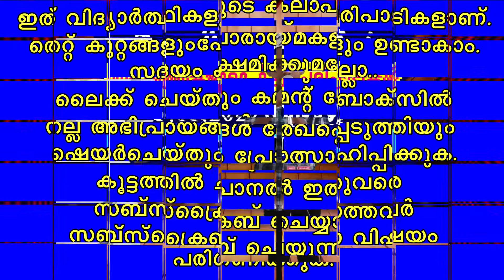vyppady sirajul huda madrassa meelad program to see relatives and friends palliyali vlog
meelad 2020
Meelad 2020
Meelad song
Nabidina song
meelad program
Nabidina program
palliyali vlog
noushad wafy